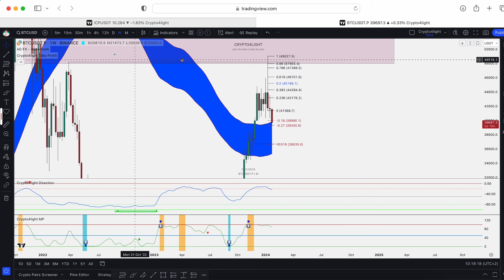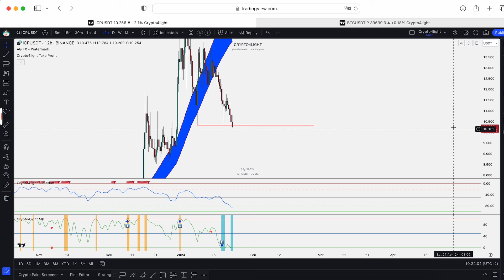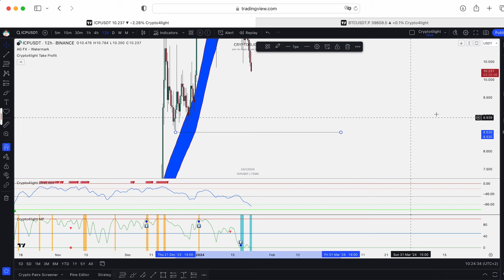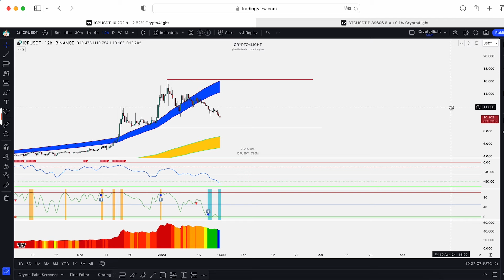ICP Price Prediction. Opportunity time!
⏰ Time Stamps ⏰

🔑 Topic keywords